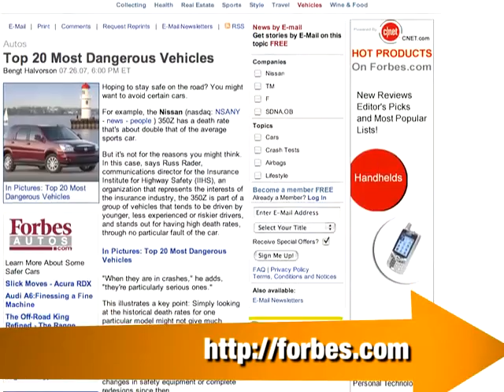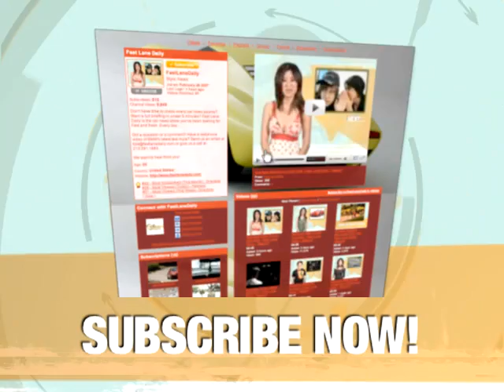Aston Martin Toyota LF-A - FastLaneDaily - 31Jul07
for insider pictures, links, and videos. Nissan 350Z is the most unsafe car, a VW Touareg TDI ascends Pike's Peak in record time, the Pontiac Solstice coupe may hit production, and it's open season on spy car photos at the Nurburgring (big thanks to bay at VWvortex!). Hosted by Gene Sanchez, producer VOD Cars.